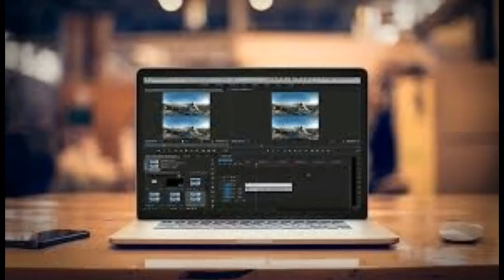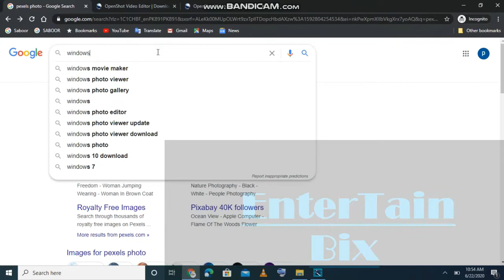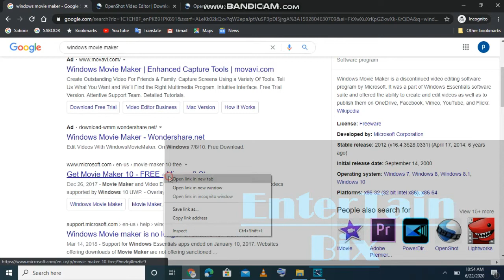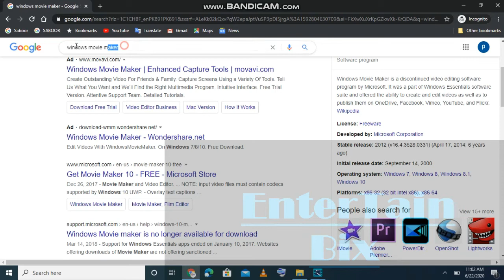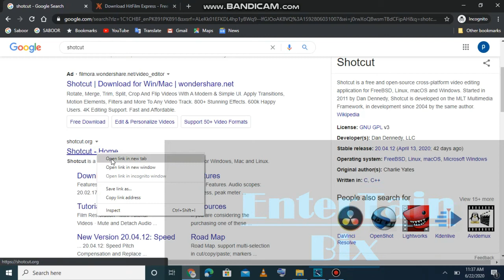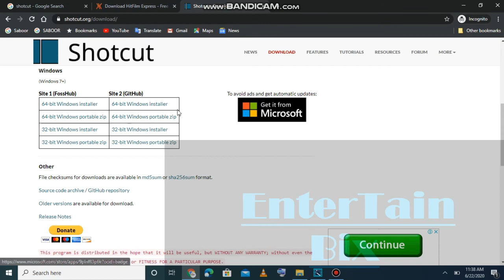Top 5 Free Video Editing Software for PC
Top 5 Free Video Editors that are Completely free to download
1. Open Shot
2. Windows Movie Maker
3. HitFilm Express
4. iMovie
for Ios
5. Shotcut